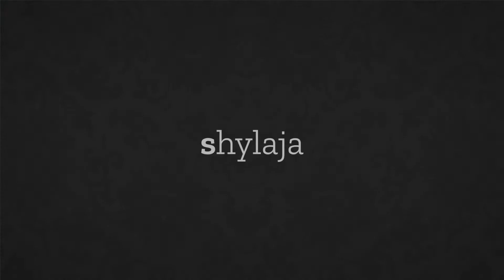International Artists' Day 2020 Online Exhibition at Peepletree Art Gallery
Welcome to Peepletree Art Gallery's annual International Artists' Day 2020 exhibition.
This is a one-of-a-kind show to celebrate creative self expression, where artists are hosted by Peepletree to participate at no cost. This is an open invitation to artists, both professional and amateur (who do not have formal training but create more professional quality work).
This year, with the pandemic and the need for social distancing, we take it online. Hopefully next year we will be able to host as usual, a non-virtual event at our gallery.
So here, now, we present the works of our participating artists. We invite you to enjoy this virtual show. Thank you and enjoy!

Peepletree/Happy Cow Films pre & post-production.
Peepletree is Design Studio and Art Gallery located in
Sadashivanagar, Bengaluru, India.
Art Gallery open from 11AM till 7PM. On Mondays closed.